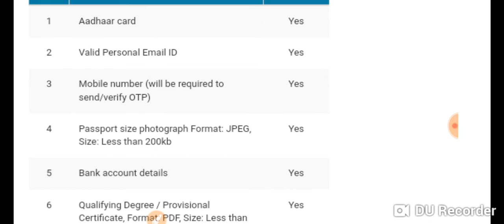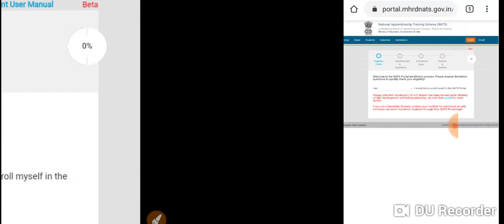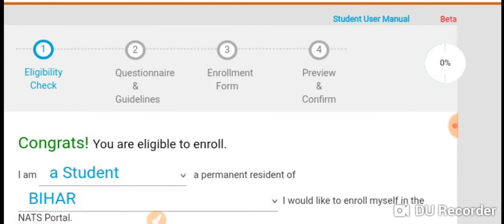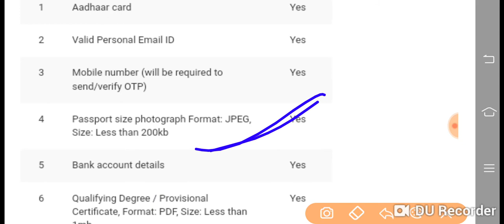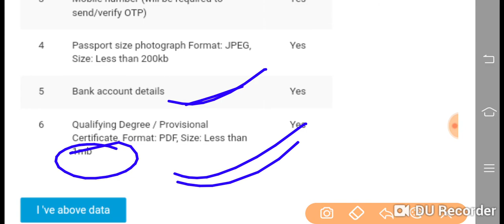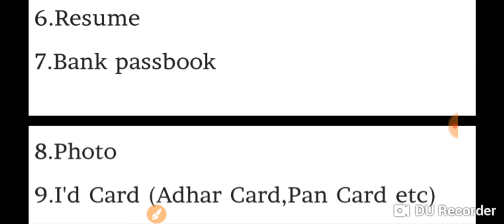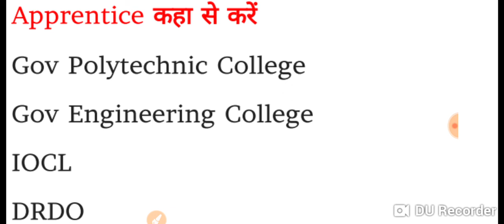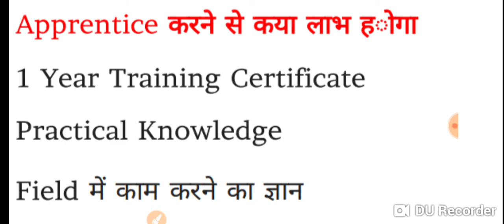Apprentice //apprentice kaise kare//NATS REGISTRATION KAISE KAREN//APPRENTICE KARNE ME SALARY KITNA